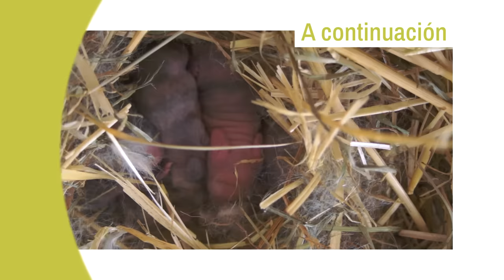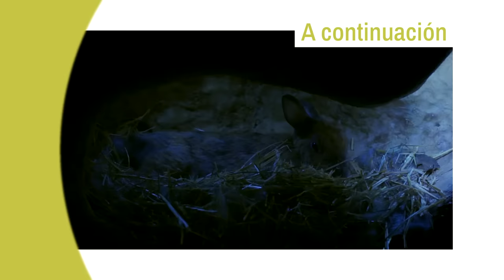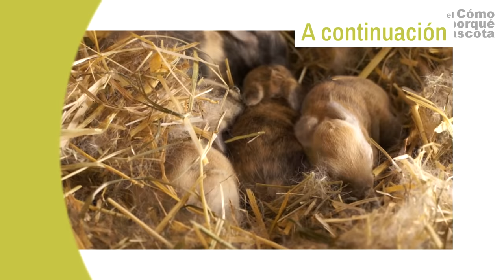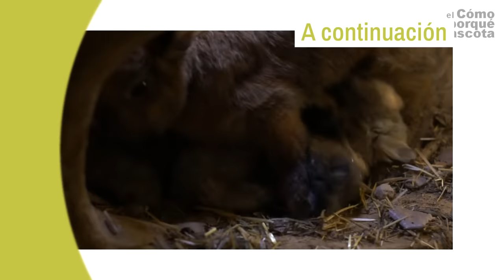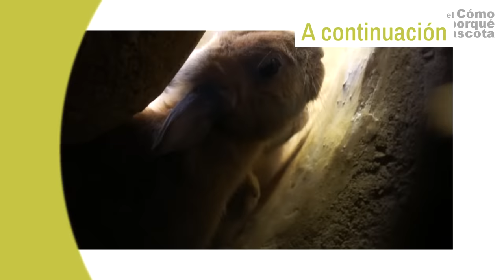¿Has visto una MADRIGUERA de CONEJO? 🐰 [SELECCIÓN Conociendo su entorno]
¿Cómo será la madriguera de un conejo? Realizamos un estudio de campo en el que vemos de cerca cómo es la madriguera de un conejo y cómo es su entorno. Sin duda, imágenes increíbles.

No te pierdas la vida secreta del conejo.

LSX8Q3SQM6KY9GQS